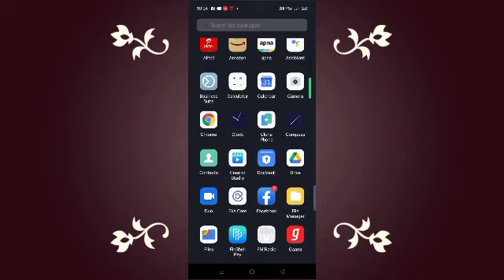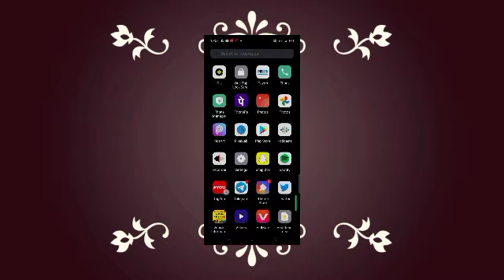how to oppo a16 auto call recording setting Oppo a16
how to oppo a16 me aap kaise auto call recording setting kare

how to oppo a16 auto call recording kaise set Kare